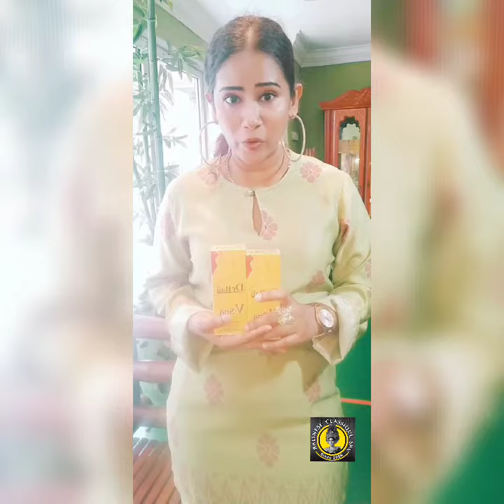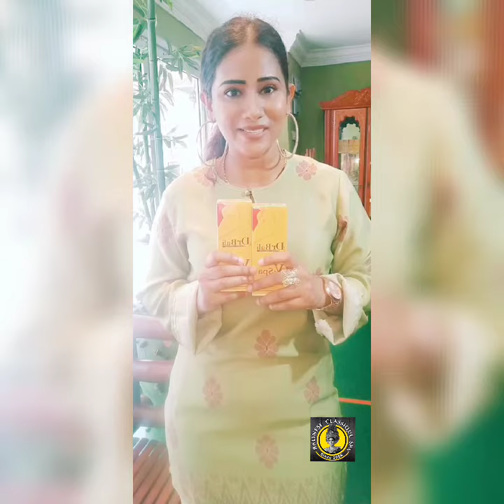Can Male Use V-Spa Wash ?????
DrBali HQ
DrBali V-Spa Wash
The First Intimate Wash With The Rich Secrets
Of Ancient Ayurvedic
INGREDIENTS:
32 herbal Including👇
- curcuma
- aqua
- cocamidopropyl betaine
- betel pepper
- xantham gum
- phenoxyethanol
- triethylene glycol
- apple cider vinegar
- sodium chloride
- fragrance
- quercus infectoria
- lavandula angustifolia
- melaleuce alternifolia
Benefits👇
- keep clean and fresh
- chemical free
- keep the PH level balance
- safe and natural v-spa wash
- ayurvedic v-spa wash is different from other wash
  Its contains natural herbal ingredients
- is made for every day use herbal fragrance
- every women solution DrBali V-Spa
Malaysia KKM Approval Intimate Wash👇
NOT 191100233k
Pour a small amount on hand and apply or massage
Over on your external intimate area during a shower in-between during regular toilet usage.
Afterwards rinse thoroughly with clean water or warm water and dry as usually as for using a v-spa wash daily
Able to care👇
- its maintain moisture and avoid it dry and   itchy&burning
- reduce of intimate area discharge menstruation or
Child birth,new marriage,menopouse
Highly rocommended during continement
Price👇
SM:Rm 59
SS:Rm  69
Postage: Rm 8
Our expertise👇
Before selling will be consult
and guide
DrBali V-Spa Every Women Solution
We're MissV( External Intimate Area ) Treatment
Specialist 👉Quarante Result 👉